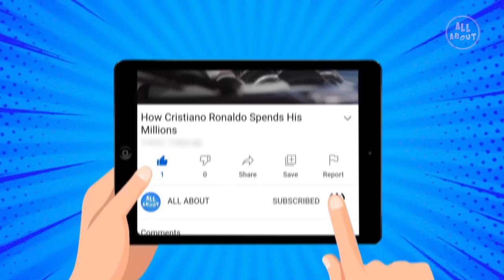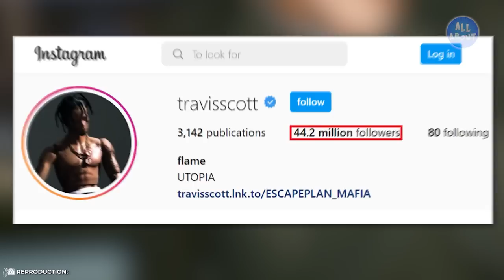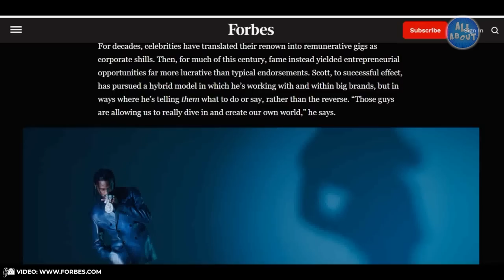Travis Scott Lifestyle | Net Worth, Fortune, Car Collection, Mansion...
Besides being one of the most successful rappers in the world, Travis Scott is a controversial man who has already made a large fortune. But have you ever thought about how this singer lives? In this video you will find out everything about Travis Scott's luxurious life.